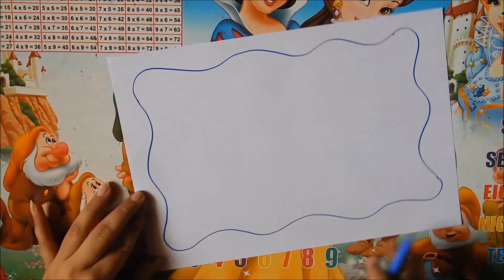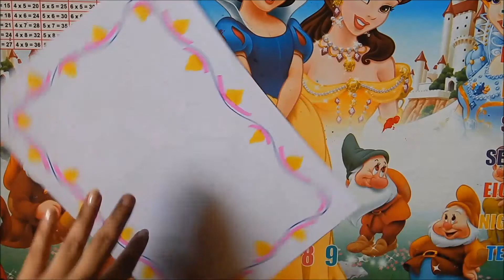Border Design For Project File 《#63》